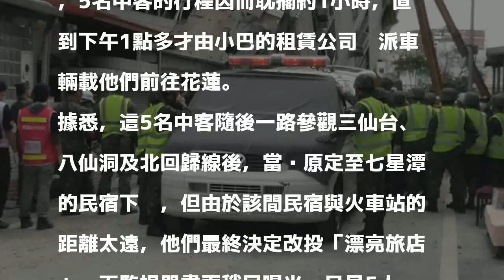遊花蓮先車禍又換民宿…中客1家5口不幸住進死亡旅店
〔即時新聞／綜合報導〕花蓮強震造成雲門翠堤大樓倒塌，入住「漂亮旅店」201室的4大1小中國旅客被埋。據悉，這幾名中客當晚原定入住位於七星潭的民宿，沒想到先是在墾丁前往花蓮的途中發生車禍，後又因故改投「漂亮旅店」，最終不幸遇上死劫。

發表評論評論如下。